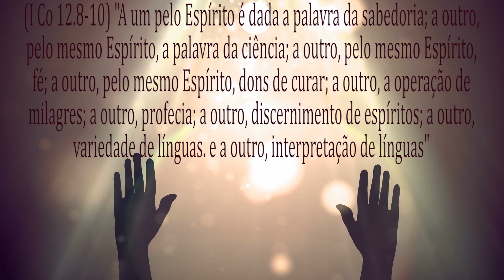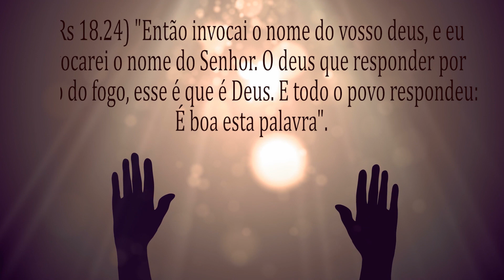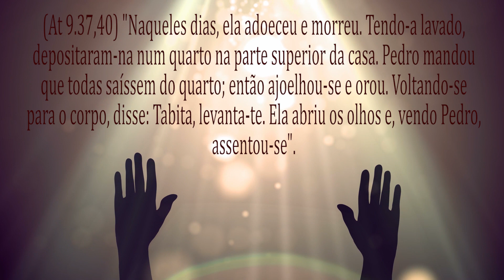O que é o dom de operação de maravilhas? Pastor Evanir Vieira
O que é o dom de maravilhas? Dom de maravilha é a mesma coisa que o dom de operar milagres? Quem tem o dom de operação de maravilhas consegue fazer o que no mundo espiritual? Dom da fé, dons de cura  e dom de operar milagres é a mesma coisa?
Estas e outras dúvidas serão tiradas, neste vídeo, pelo Pastor Evanir Vieira.
Poucas pessoas estudam os 9 dons do Espírito Santo, por isso ficam sem entender como receber os dons do Espírito Santo de Deus e sem saber como ser usado por Deus em sinais de maravilhas.
Você vai entender hoje quais são os dons do Espírito Santo, que temos também que buscar o batismo com o Espírito Santo e nos prepararmos para sermos usados pelo Senhor neste dom glorioso, que é o dom de maravilha.

1-🛍-Podemos te dar um ebook gratuito de batalha espiritual. Procure-nos no zap: 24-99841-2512 ou 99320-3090 ou 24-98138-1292;

2-📘 Temos um curso online onde ensinamos como ser cheio do Espírito Santo, no

7-✅Siga-nos nos zaps: 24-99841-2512 ou 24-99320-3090 ou 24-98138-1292.